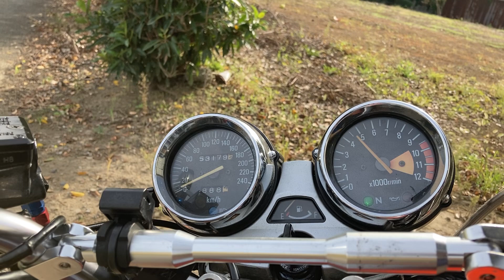カワサキ KAWASAKI ゼファー1100 ミットナイトモナカマフラー ご成約有難うございました。